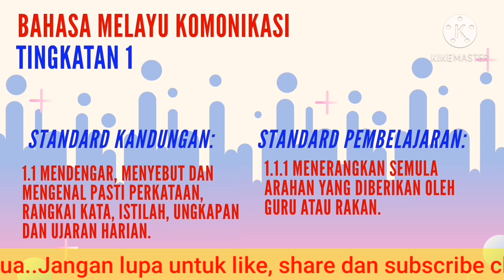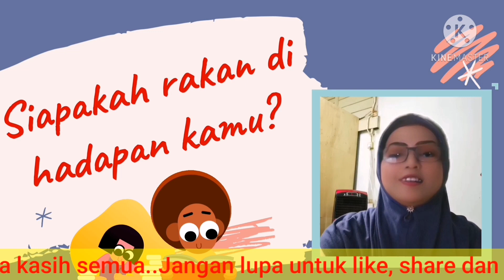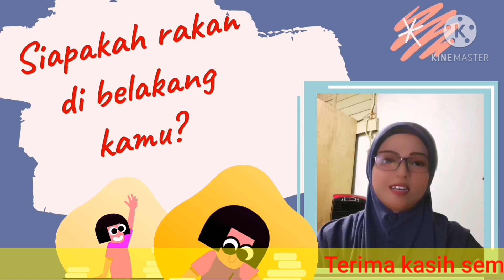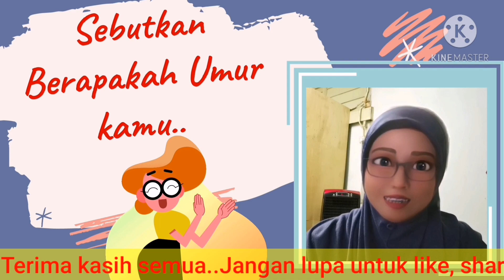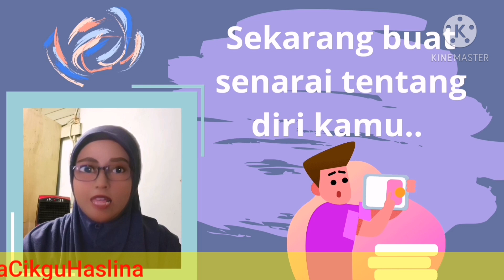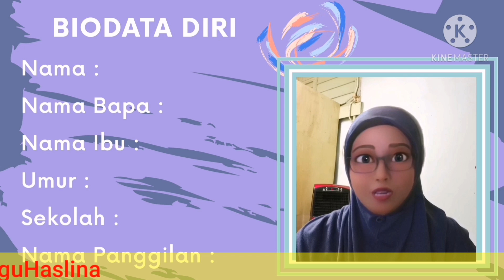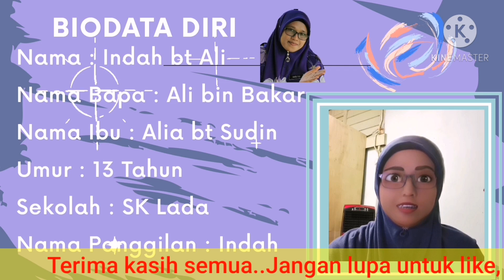UNIT 2 : KELUARGA HARMONI KSSMPK TING 1 BMK PPKI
Bahasa Melayu Komunikasi Tingkatan 1 - 3
Tajuk 1 : 1.0 Kemahiran Mendengar dan Bertutur
SK : 1.1 Mendengar, menyebut dan  mengenal pasti perkataan, rangkai kata, istilah, ungkapan dan ujaran harian.
SP : 1.1.1 Menerangkan semula arahan yang diberikan oleh guru atau rakan.

Terima kasih..